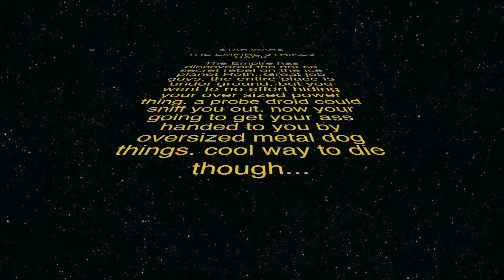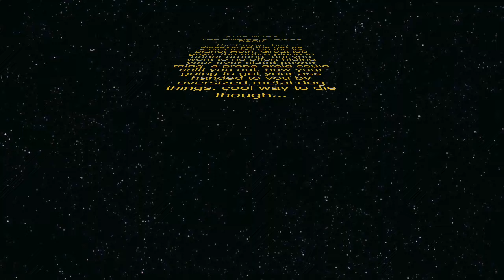Lego Battle of Hoth: An Unfinished Brickfilm | The General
Special thanks to Steven Tan! Sorry i wasted so much of your time dude! Ha ha ha, nah, you did it as a project.

Also huge thanks to the voice actors:

Tekao Storm Murphy
Zachariah Kiesling